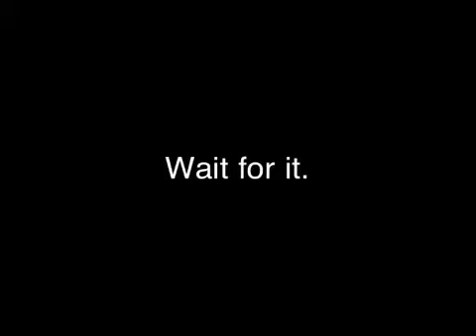Weekly Vlog #1: The Quacketeers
Tom and Cat begin their weekly vlog with a trip to the park to recruit a duck army.